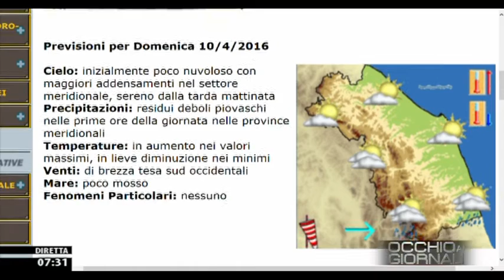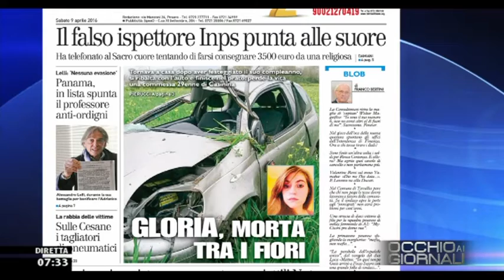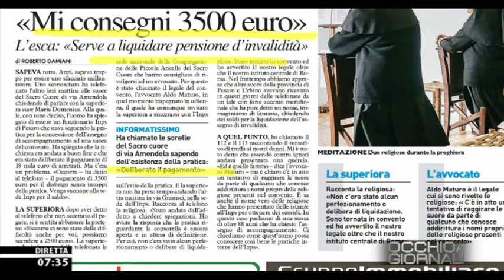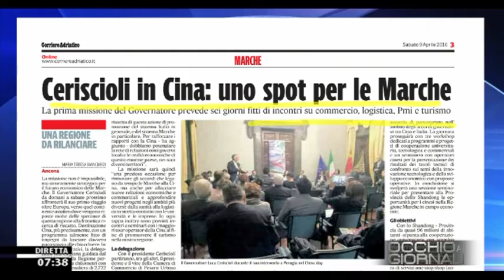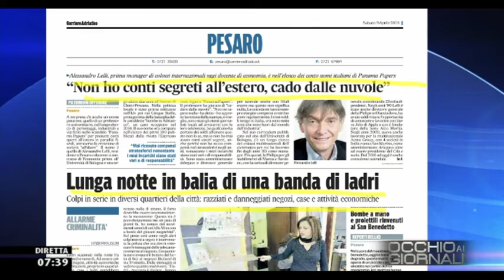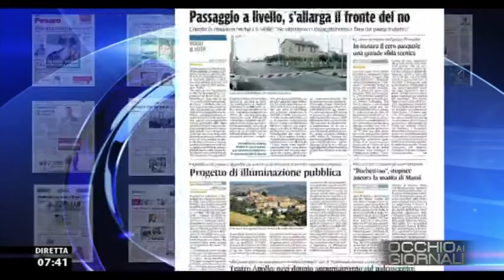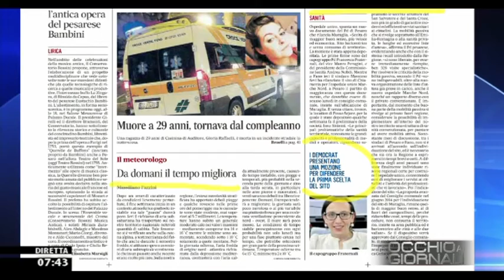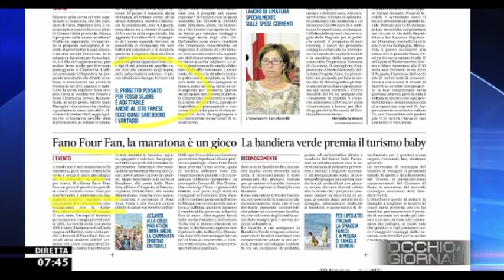Occhio ai GIORNALI 9/4/2016